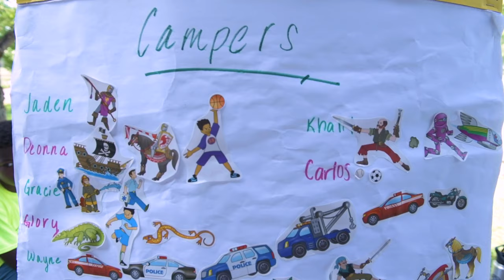HoyaMed Summer Sports Camp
For the past seven years, first- and second-year students at Georgetown University School of Medicine have been running the HoyaMed Summer Sports Camp for children experiencing homelessness in Washington, D.C.

This year’s event ran from July 22 to 26, and featured visitors from Georgetown University’s football team, women’s basketball team, a double Dutch group and dancers from the nonprofit hip-hop dance organization Culture Shock DC.